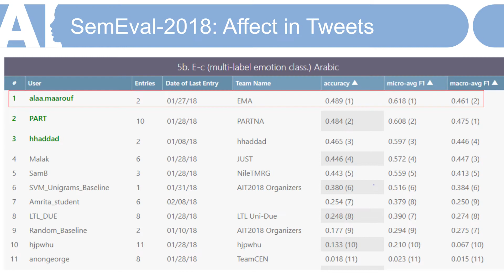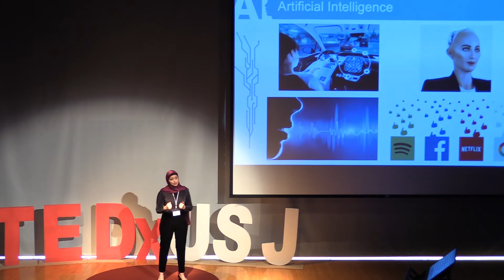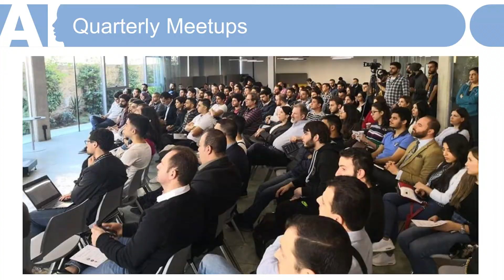The Artificial Intelligence Wave of Change | Alaa Maarouf | TEDxUSJ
Artificial Intelligence has a big share in the technological breakthroughs that we are seeing today from self-driving cars to intelligent voice assistants, along with many others. In her talk, she explains to us the effect AI has on our community and how we can embrace the new technology in our life. From her work, she has been named a City AI Ambassador. Her passion for tech, and her desire for knowledge lead her to where she is today, an inspiration to all girls and boys who are seeking passionate knowledge.
Maarouf is a community manager at Beirut AI, a local community that is part of a global network of AI communities around the globe. They host events to share the knowledge of practitioners with anyone interested in applying AI or just learning about it. They also host a technical workshop approximately once a month where they code hands-on on Data Science or Machine Learning problems. They aim to create an all-inclusive community of talent in Lebanon, centered around Artiﬁcial Intelligence, where any member can join, connect and share knowledge with the rest.
Maarouf is also a Research Assistant in Machine Learning at the American University of Beirut and a Scholar at the Arab World’s Largest Education Fund. This talk was given at a TEDx event using the TED conference format but independently organized by a local community.